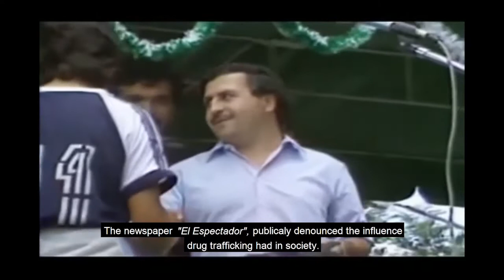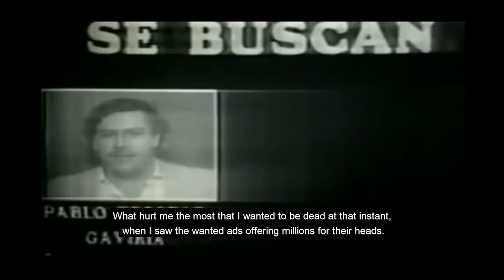Escobar's Monaco Building & Galan (English Subtitles)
Pablo's Monaco building is bombed & he is accused of murdering Presidential candidate Luis Carlos Galan and Chief Editor of the newspaper "El Espectador", as well as bombing their headquarters.